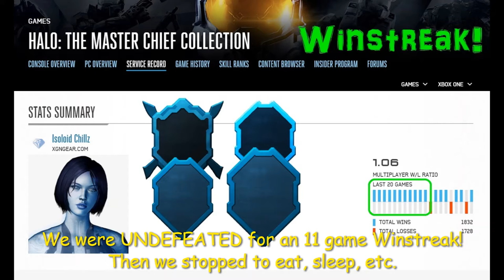Halo MCC Undefeated with Diamond tier STACKED team!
Halo MCC Undefeated with Diamond tier STACKED team! Undefeated winstreak gameplay experience with a stacked team of 4 players ranked in Diamond skill tier in Halo Master Chief Collection on Xbox One. Majority of xp is earned from individual performance = the highest skilled players X most consistency are those ranked in Diamond tier (Tour 7+) in the Halo MCC xp ranks. What happens when 4 of us stack up in the same squad? We had an unstoppable, 11X winstreak before our diamond squad we split up!